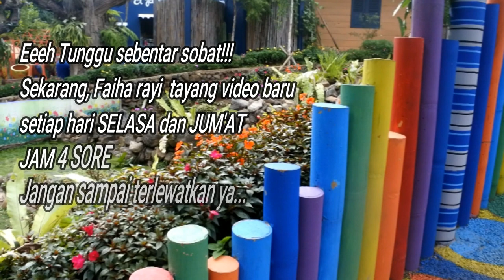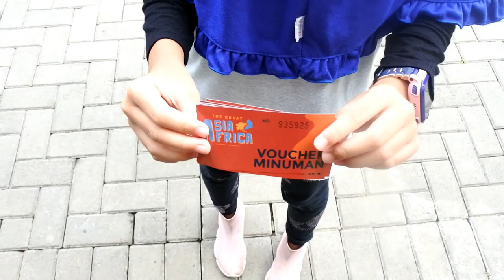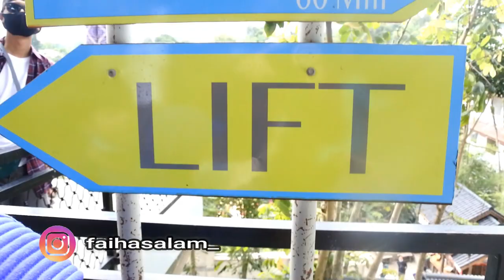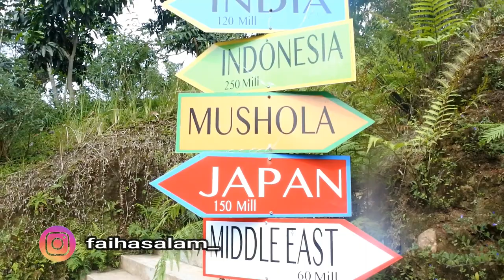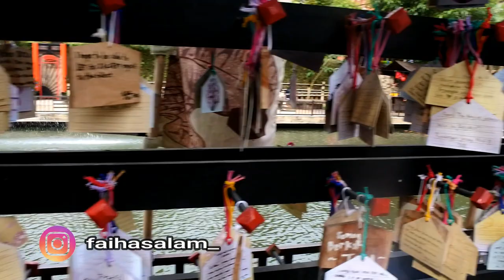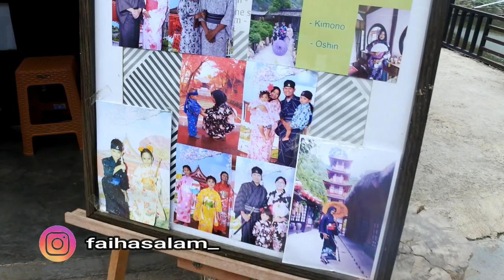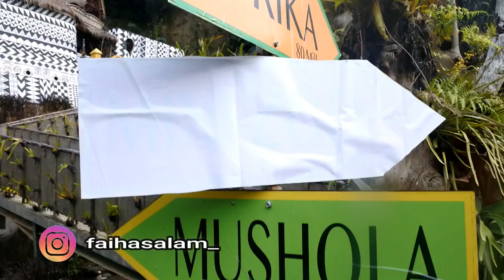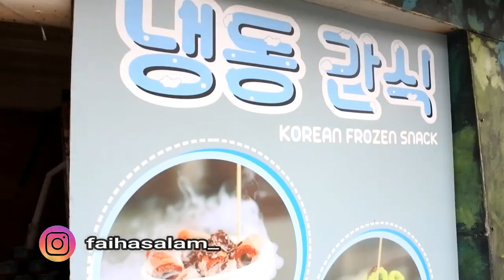THE GREAT ASIA AFRIKA LEMBANG BANDUNG, OHH.. TERNYATA BEGINI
Akhirnya aku bisa keliling dunia, heheheh..
bisa ke Korea, Jepang, India, Maroko, Kairo dan Thailand.
seruuu bangeettt, walaupun hanya versi THE GREAT ASIA AFRIKA LEMBANG BANDUNG  heheheh
tempatnya sejuk, nyaman, pemandangannya bagus, banyak bunga bunga dan ornamen-ornamen yang ada seperti di setiap negara yang dikunjungi.
aku juga naik Gondola yang kemiringannya sangat curam, sempet deg degan juga karena takut kenapa napa tapiiiiii.. ternyata ngga sengeri itu.
nah sobat untuk tau cerita lengkapnya, nonton di video THE GREAT ASIA AFRIKA LEMBANG BANDUNG, OHH.. TERNYATA BEGINI
follow juga Instagram aku @faihasalam_